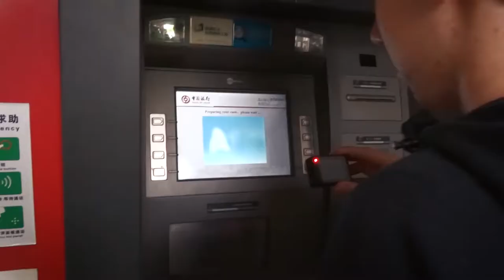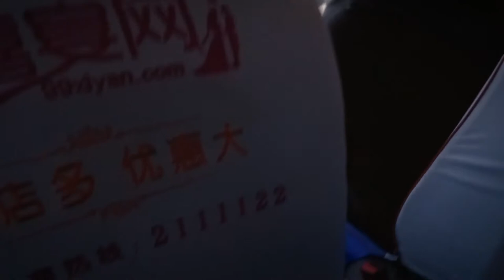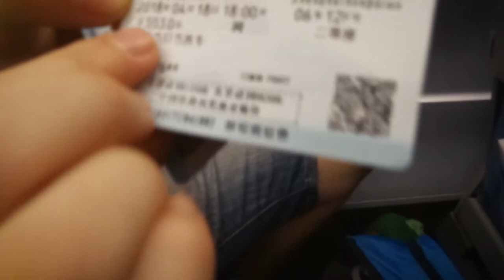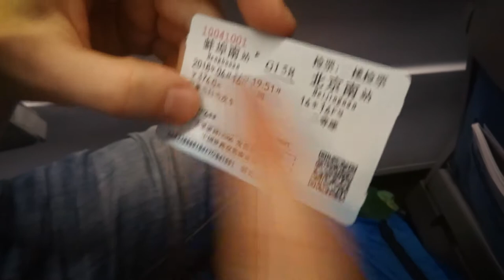My LAST Day in Bengbu, China